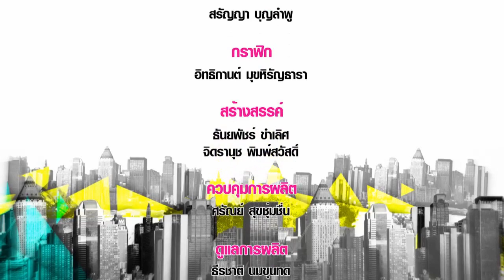ตุ้ย แมดทอย ให้สัมภาษณ์ รายการมาโชว์คลิป ทางช่อง7สี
ตุ้ย แมดทอย โชว์ดริฟท์รถบังคับ ในรายการมาโชว์คลิป ช่อง7